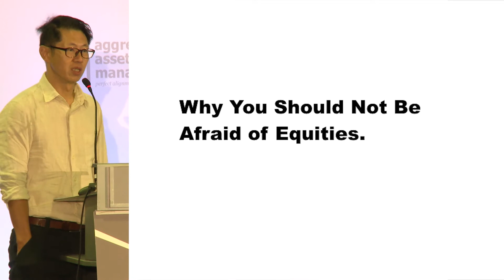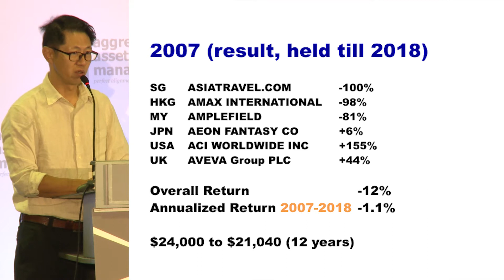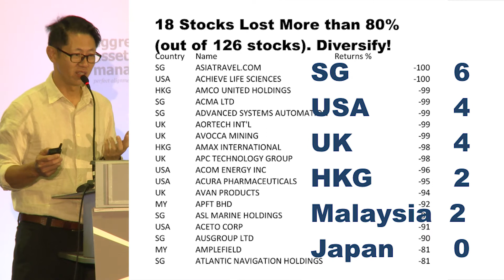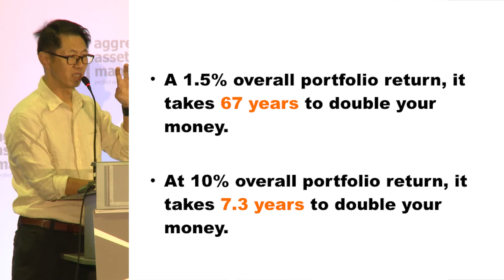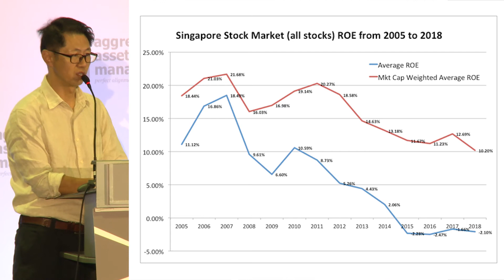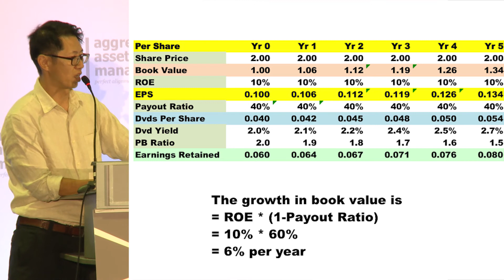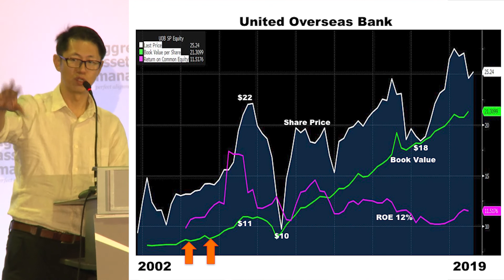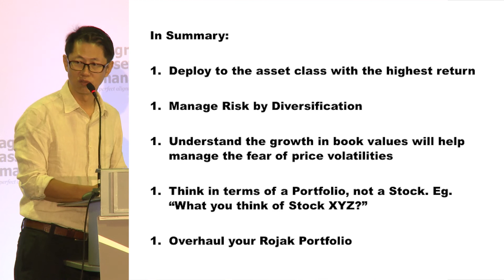Why You Shouldn't Be Afraid Of Equities - by Eric Kong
During our Client Appreciation Breakfast Seminar - Investment Made Simple - held on 23rd Mar 2019, Eric makes a strong case for having a basket of only equities in one's investment portfolio.